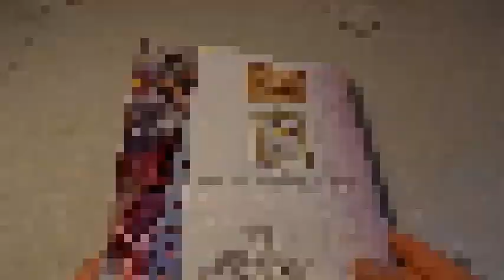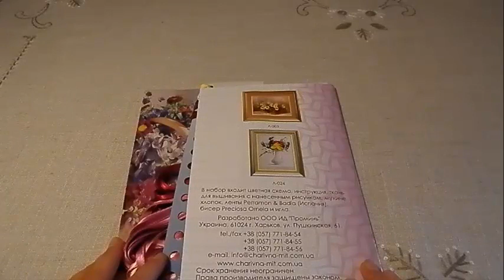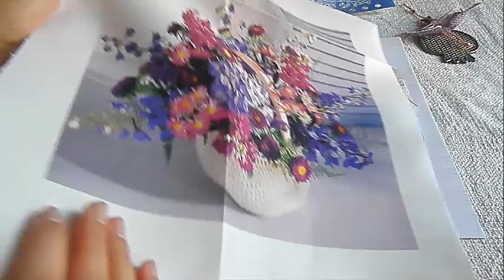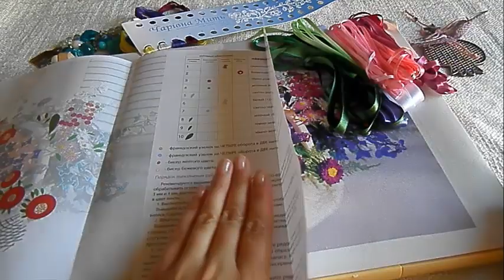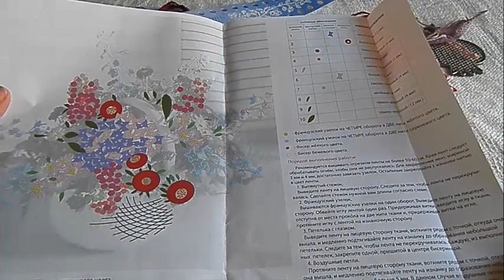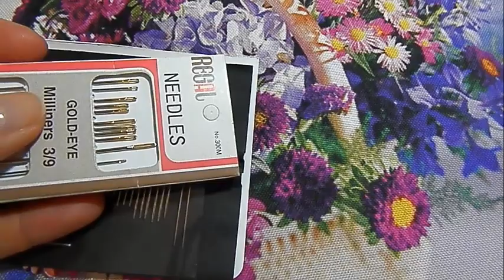Новый проект/Вышивка лентами/Чаривна мыть "Летний букет"